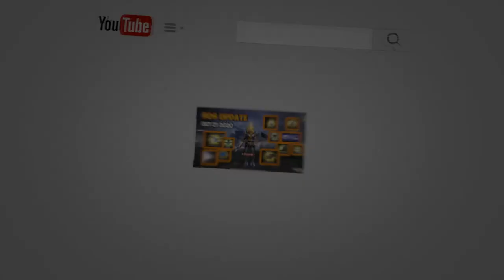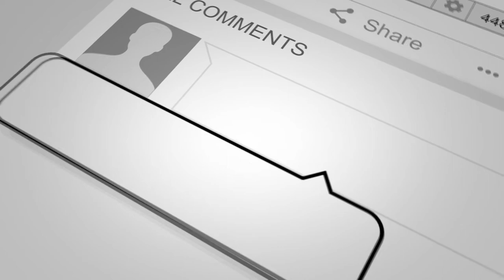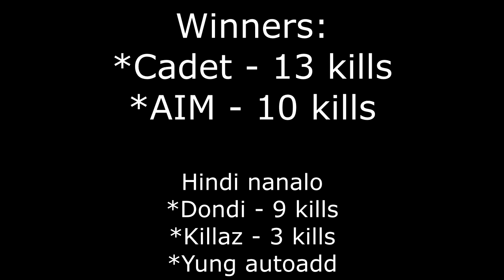ros gameplay 10 kills 50 pesos load Challenge #283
Nagkaroon kami ng challenge sa aming laro sa ros para naman hindi masyadong omay. Ang deal is kung sino maka 10 kills sa amin ay bibigyan ng 50 pesos load. Sino kaya nanalo sa ros gameplay na to?

00:00 - 01:05  - Intro
01:06 - 1:21 - Shoutout
1:22 - 13:38 -  ros gameplay
13:39 - 13:53 - ros challenge winner
13:54  - Outro

I stream Mon-Fri on Facebook from 2pm to 5pm. Watch me live there.